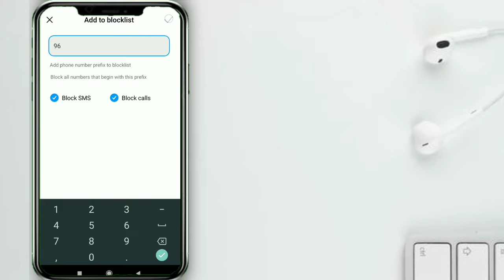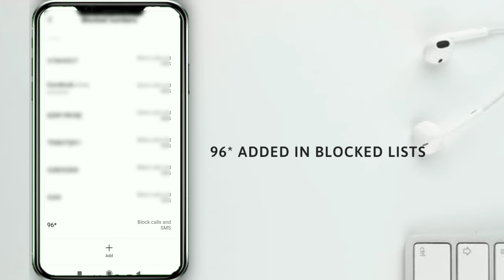How to Block International calls in Android |Block spam calls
Block all international call in android .No third party apps is needed.In Almost every android phones there is a settings which allow to block spam,fraud calls by adding the full contact numbers and also by country code.I will show how to block call from prefix of mobile numbers.

My gadgets

♦️Boya BYM1 mic

♦️Octopus tripod

♦️Asus Laptop

♦️Dell Laptop

♦️Graphics pen tablet wacom